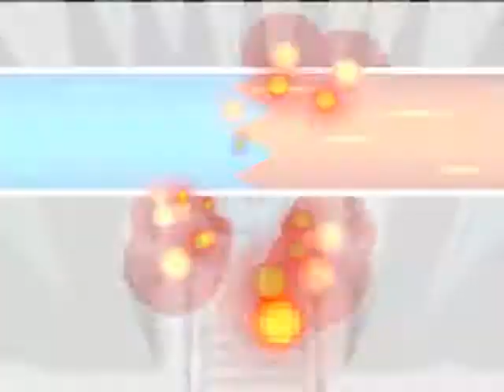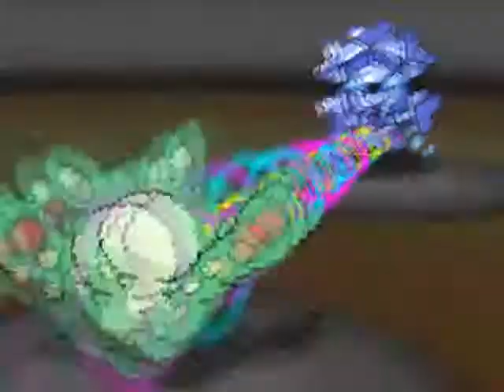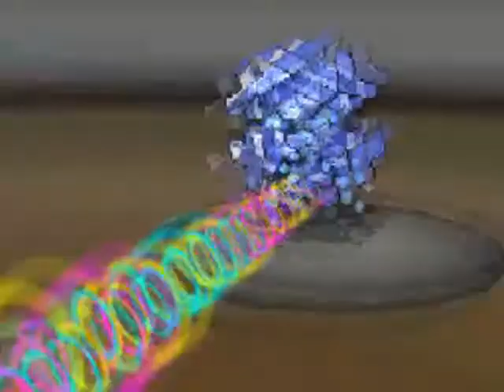Pokémon White | Boss: 21 ~ Gym Leader Brycen (ハチク)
I really have no idea why they made an Ice gym considering there's only three non legendary Ice lines in the game, although the puzzle is pretty good in this one.

I could have just swept with Darmanitan but I used him for most of the trainers so his level was quite high, so decided to use Reuniclus instead. That Cryogonal gave me more trouble than I was expecting though.

Hachiku's Team:
Vanillish - Ice - Level 37
Beartic - Ice - Level 39
Cryogonal - Ice - Level 37